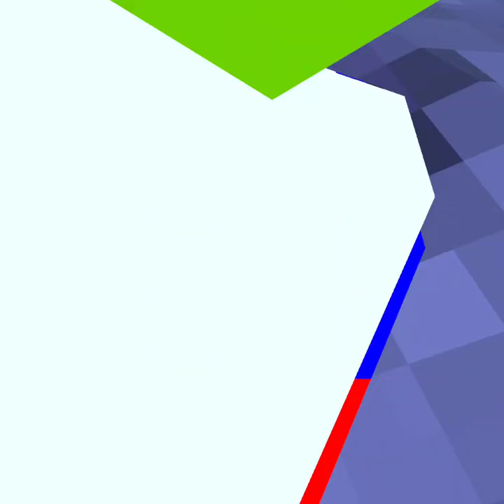Playing with JustNoahHere minigames